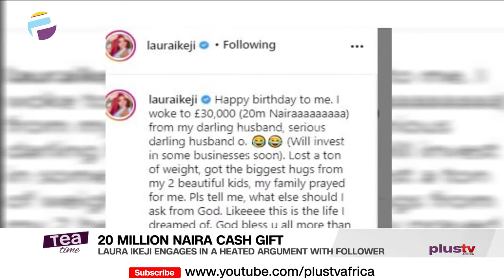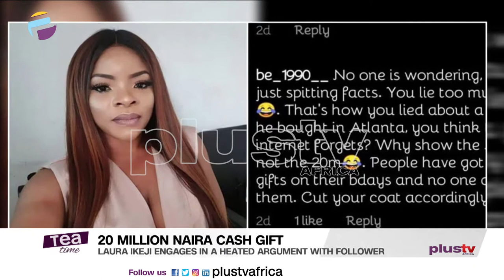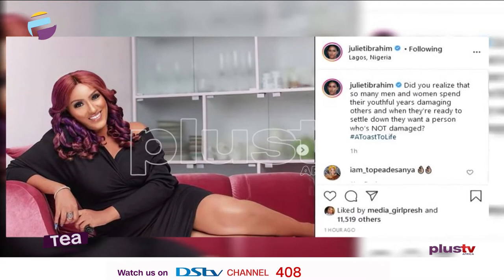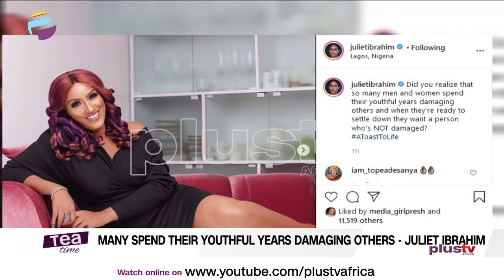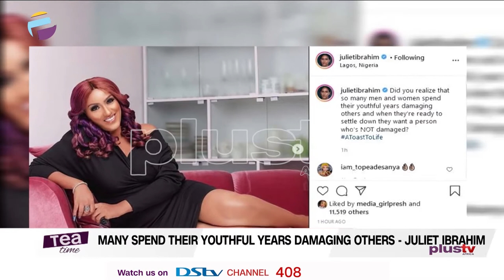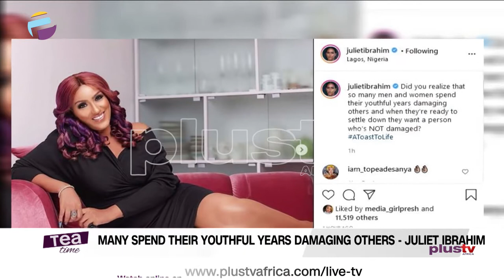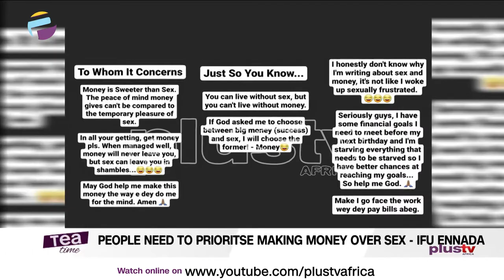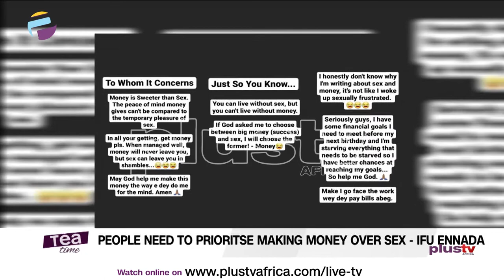Juliet Ibrahim On People's Youthfulness | Laura Ikeji Engages In A Heated Argument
Ghanaian actress, Juliet Ibrahim has shared her thoughts on what usually occurs during people’s youthfulness.
The movie star and beauty entrepreneur took to her Instagram page to state that many men and women spent their youthful damaging others because of their lack of readiness to settle down.

Laura Ikeji engages in a heated argument with a follower over her N20million naira birthday cash gift. Recall, that the businesswoman and wife to Ogbonna Nwankwo had celebrated her birthday on the 15th March.While at it, she had taken to her Instagram page to boast of her mind-blowing birthday gift given to her by her husband.

 Ifu Ennada has shared why people need to prioritise making money over sex.  Writing about Sex, Money, and Love in a series of posts on her Instagram stories, Ifu stated that money is sweeter than sex and that the 'peace of mind money gives can't be compared to the temporary pleasure of sex.'